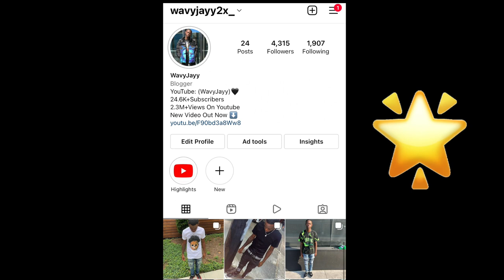VIBRATING PANTIES PRANK ON BAD IG MODEL🥵*Gets Spicy*😈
VIBRATING PANTIES PRANK ON BAD IG MODEL In Public

24hour vibratosg panties prank